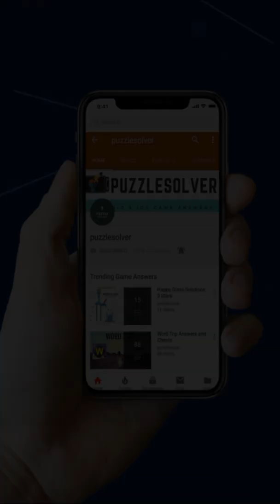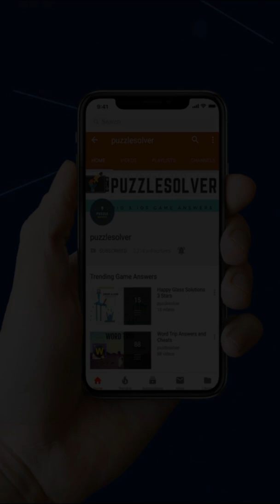Word Stacks Level 251 to 300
Here are the Word Stacks Level 201 to 250 Answers

Swipe to reveal hidden words and to bring the Word Stacks crashing down! Easy at first, but gets challenging fast. Can you beat the game?